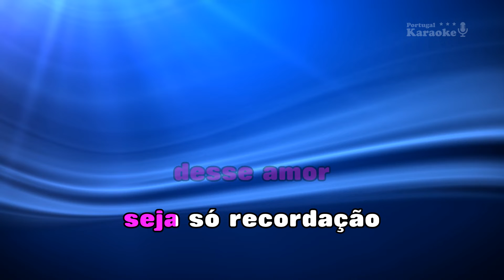♫ Demo - Karaoke - SOZINHA - Ágata